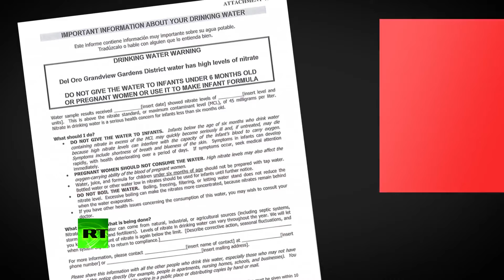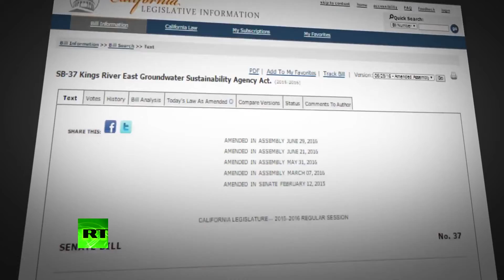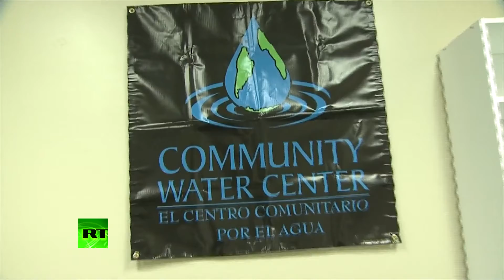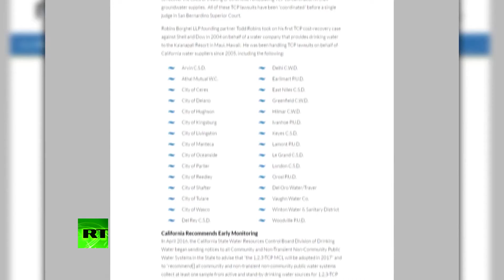California drought׃ rural areas hit hardest, wells infected with carcinogens